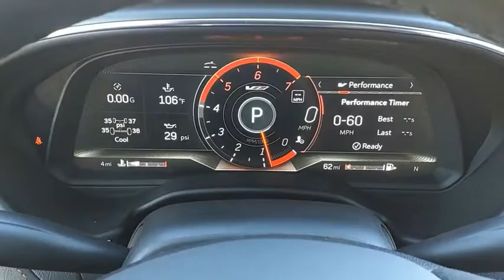2023 Cadillac CT5-V CC3012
2023 Cadillac CT5-V

Radley Cadillac
3421 Emancipation Hwy.